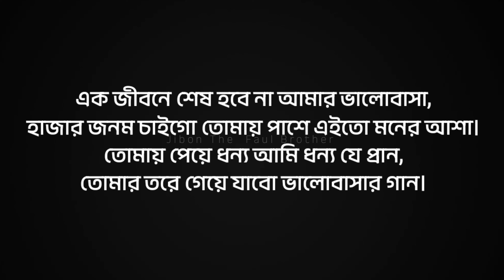মিষ্টি প্রেমের ছন্দ,প্রেমের ছন্দ ২০২৪,Premer Chondo,ভালোবাসার ছন্দ,ভালোবাসার মিষ্টি ছন্দ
this video I have shared with you some Bangla Shayari, ছোট ছোট বাংলা শায়েরী, বাংলা রোমান্টিক শায়েরি,Romantic Love সাইরি.hope you like the video. please subscribe the channel and turn on the bell icon and definitely share this video with your loved ones.